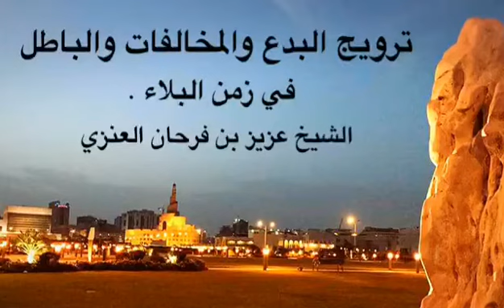ترويج البدع والمخالفات والباطل _ في زمن البلاء | للشيخ _ عزيز بن فرحان العنزي